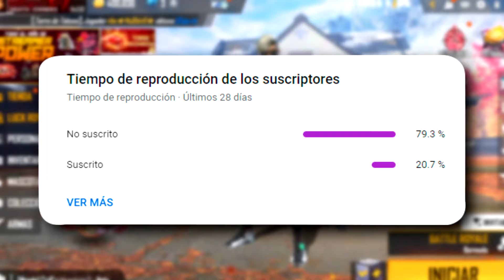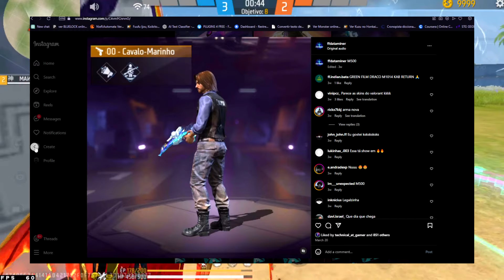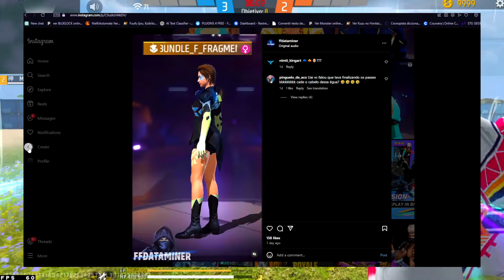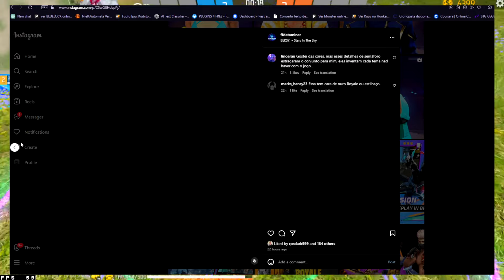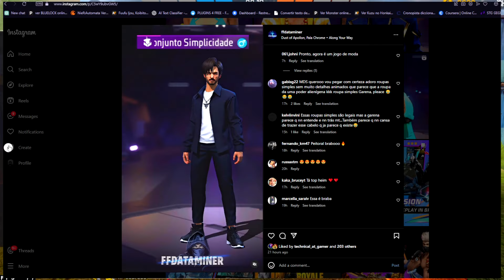🔥TODOS los PROXIMOS EVENTOS de FREE FIRE MAYO y ABRIL 2024 😱 Noticia Free Fire 😳 Cosa Nueva ff